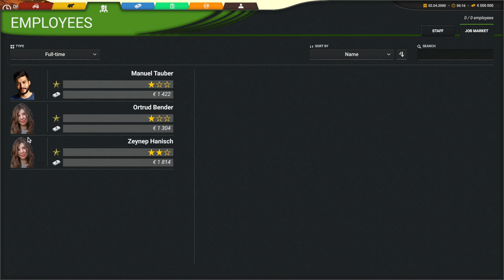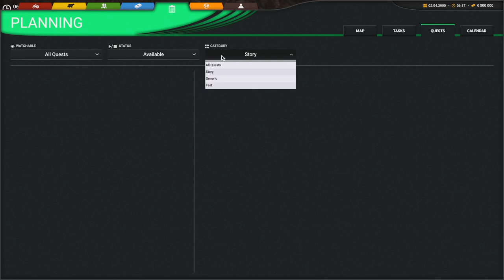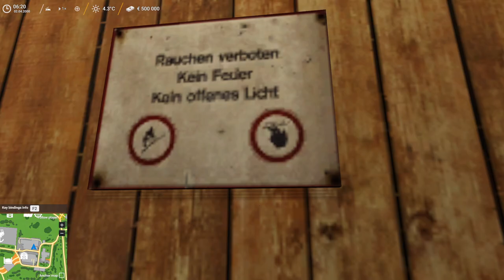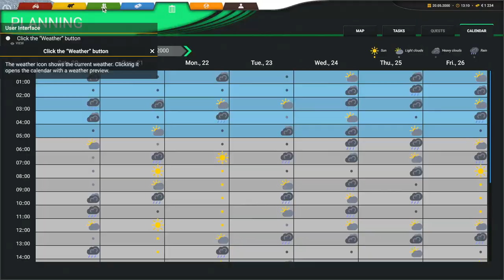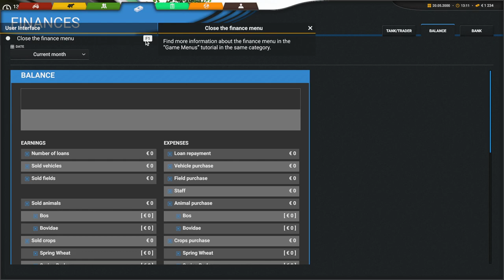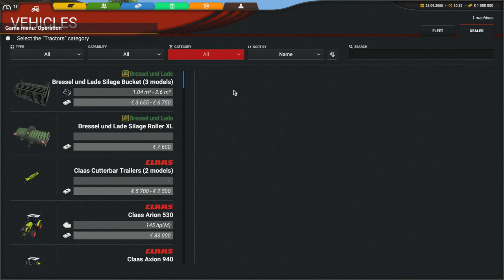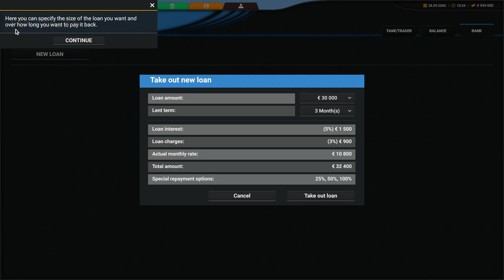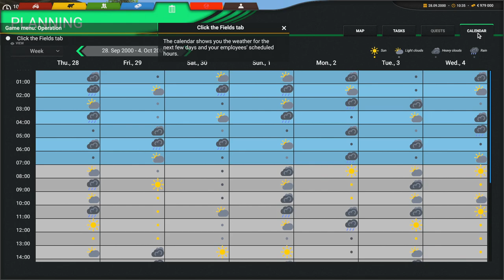Professional Farmer: Cattle and Crops part 1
tutorials and scenarios for i think about 12 parts this being the first of them